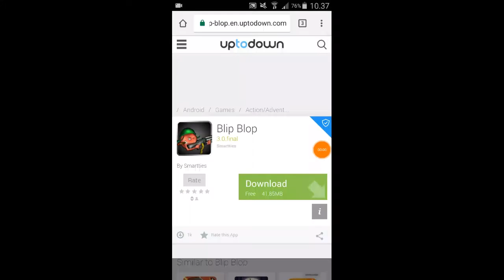KAKO SKINUTI BLIP BLOP NA ANDROID ☺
Dobrodosli u novi video na nasem kanalu,ako vam se svidi video ostavite sub i lajk na video i kanal ;)
Uzivajte

Dodajte nas na drustvenim mrezama
Fb:Vesko Bratex i Bratexova Armija

Lajkujte nas FBPAGE:BrateX

Pitanja:

1.Gdje editujes?
PowerDirector i FilmoraGo

2.Koliko imate godina?
Aco 17,Vesko 18